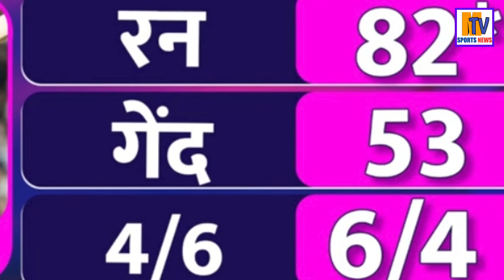Team India ने दिया विराट' दिवाली गिफ्ट | Virat Kohali | Rohit Sharma | T20 World Cup 2022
Watch the video related to Cricket updates.